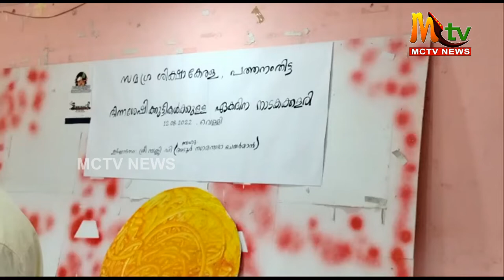സമഗ്ര ശിക്ഷാ കേരളം,പത്തനംതിട്ട BRC യുടെ ആഭിമുഖ്യത്തിൽ ഭിന്നശേഷിക്കുട്ടികൾക്കായുള്ള നാടക കളരി നടത്തി.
വെള്ളിയാഴ്ച രാവിലെ അടൂർ ബിആർസിയിൽ  നടന്ന പരിപാടി അടൂർ  നഗരസഭ ചെയർമാൻ ഡി.സജി ഉദ്ഘാടനം ചെയ്തു. വിദ്യാഭ്യാസ സ്റ്റാൻഡിങ് കമ്മിറ്റി ചെയർമാൻ അലാവുദ്ദീൻ.എം അധ്യക്ഷത വഹിച്ചു. SSK  ജില്ല പ്രൊജക്റ്റ്‌ കോർഡിനേറ്റർ ഡോക്ടർ  ലെജു.പി.തോമസ്,  മനോജ് സുനി,  ബിനു.കെ.എസ്  തുടങ്ങിയവർ ക്ലാസ്സുകൾ നയിച്ചു, വാർഡ് കൗൺസിലർ  റോണി പാണംതുണ്ടിൽ,  അടൂർ ഉപജില്ലാ ഓഫീസർ സീമാ ദാസ്, ബിജു ജോൺ,  ബീഗം.എ.മുഹീദ  തുടങ്ങിയവർ ആശംസകൾ അറിയിച്ചു, ബിആർസി അടൂർ ബിപിസി  സ്മിത.എം.നാഥ്  നന്ദി അറിയിച്ചു.